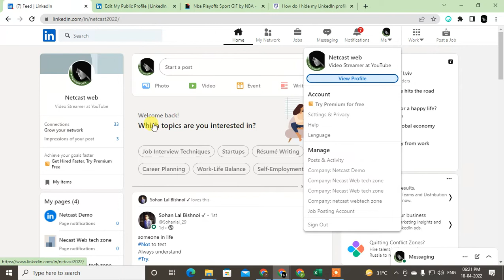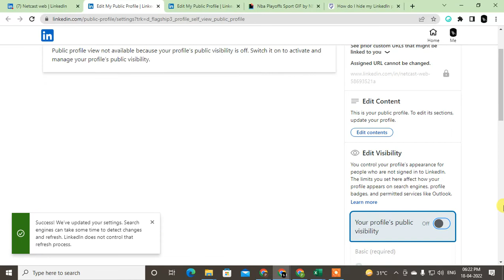How to Remove Linkedin From Google Search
In this video tutorial, we will learn, how to remove LinkedIn from google search and how to remove your LinkedIn from google.